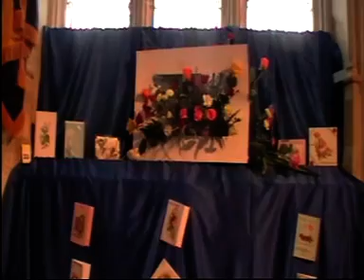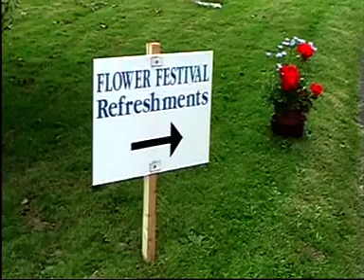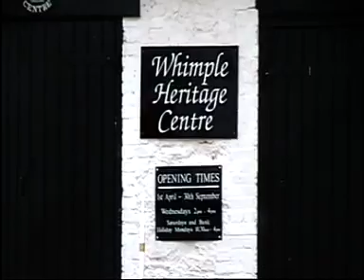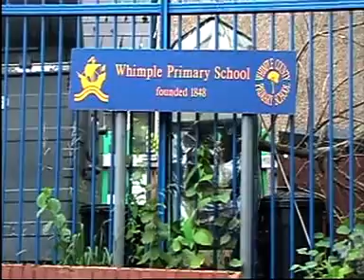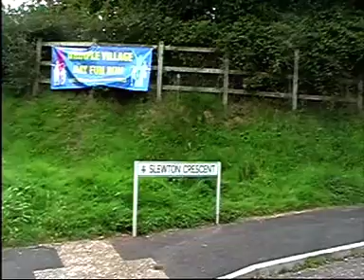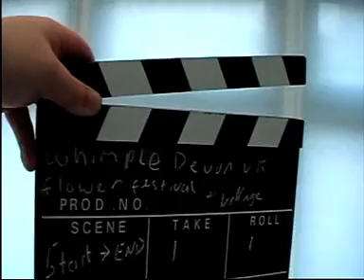whimple village and flower festival by adr films 2012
devon uk